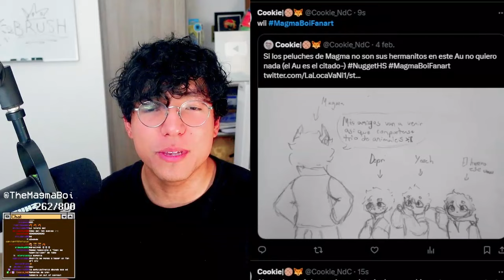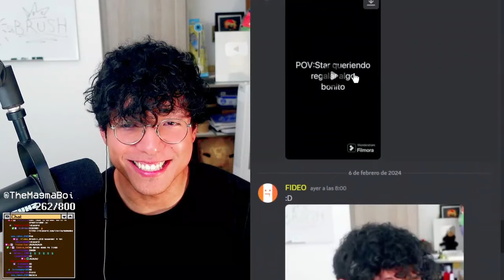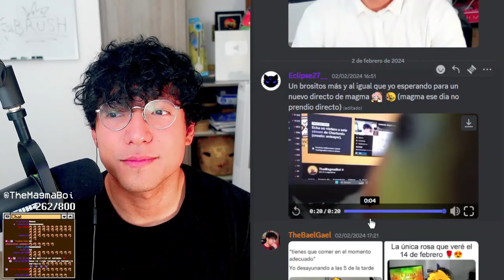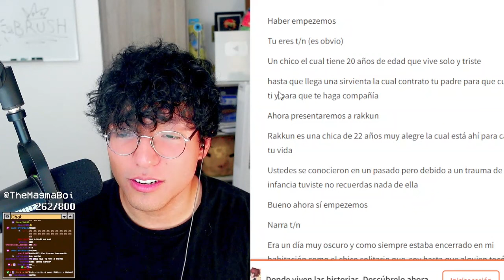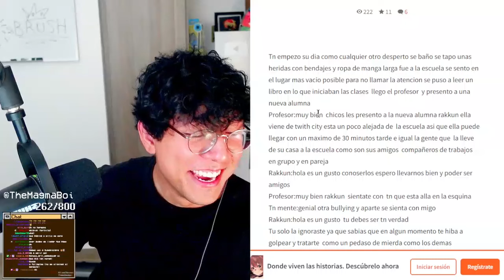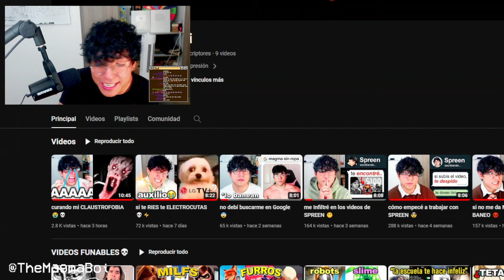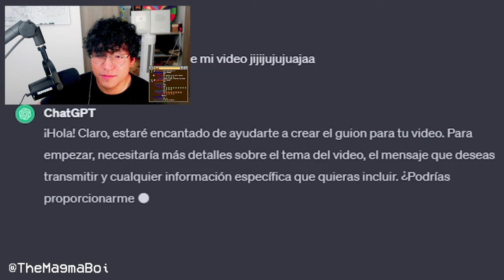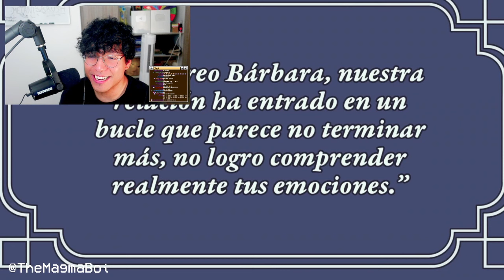꧁❥🔴Directo Resub de twich Themagmaboi!!jugando MC +Reacciónes꧂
꧁ula Mi nombre es angela para los nuevos Soy la resubidora de directos de Themagmaboi!
porfavor no me confunda :'3꧂
꧁•✾ ❁◕ mis redes!   ❁ ✾•꧂